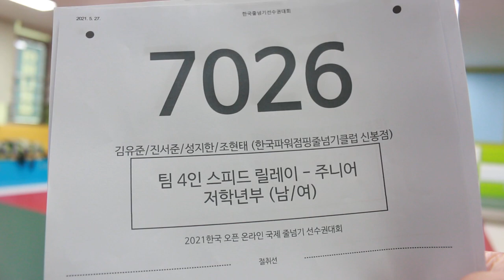2021 한국 오픈 International Jump Rope Chanmpionship 팀4인 릴레이 스피드 경기 저학년부 김유준/성지한/조현태/진서준